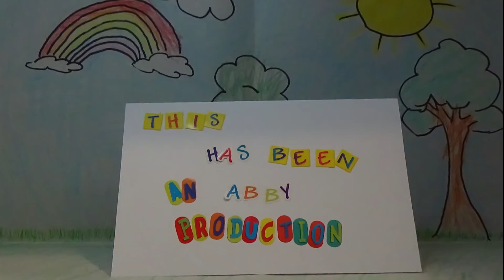A birthday surprise for Pinky Pie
Abby's first attempt at a stop motion animation using my little ponies.